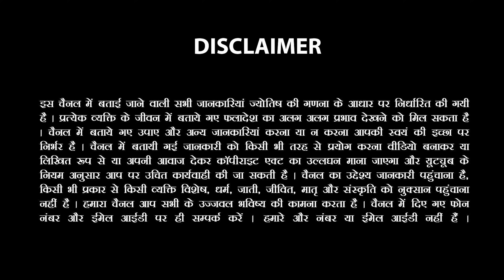Kismat Badal Denge Surya| Money , Love, Success in 2024 | Mesh Rashi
Astrologer Sachin Sikka se janiye Saal 2024 ki shuruwat Mein Surya Kya Fal denge... Surya Ka Prabhav kya hoga

Time Stamp:
Surya Mesh rashi ke kis bhav mein bethe hai
00:04 Introduction about Sun
01:00 Carrier
02:00 Relation & Love
04:45 2024 forecast
08:20 Family
12:00 Remedies

एस्ट्रोलॉजर सचिन सिक्का (Astrolger Sachin Sikka) जी ने सूर्य के बारे में बहुत कुछ इस वीडियो में बताया है |
कैसे साल 2024 में सूर्य शुरुआती दिनों मेंआपको शुभ परिणाम देंगे
आपका कैरियर परिवार में खुशी आएंगी
कैसे आप 2024 कीअच्छी शुरुआत करेंगे
मेष राशि 2024 का भविष्यफल देखने के लिए हमारे चैनल  AstroInviteSachinSikka परआप जा सकते...
शुभकामनाएं सभी मेष राशि के जातक जातिकाओं को